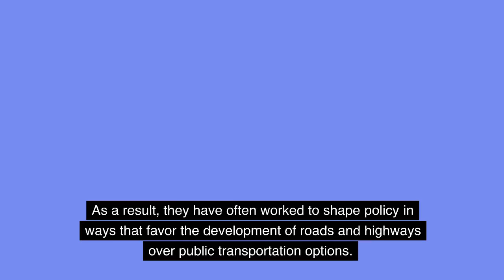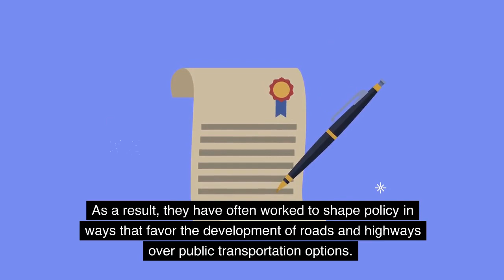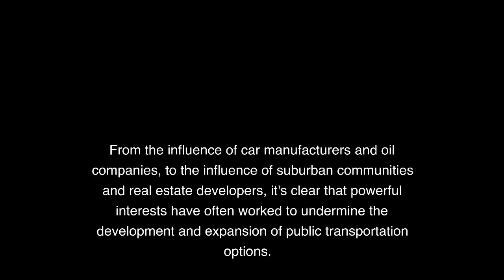Why Does the US Not Have Public Transportation?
Ever wondered why the United States lacks public transportation across much of the country? This video discusses lobbying, a common reason why public transport has failed in the past. Hope you enjoy!